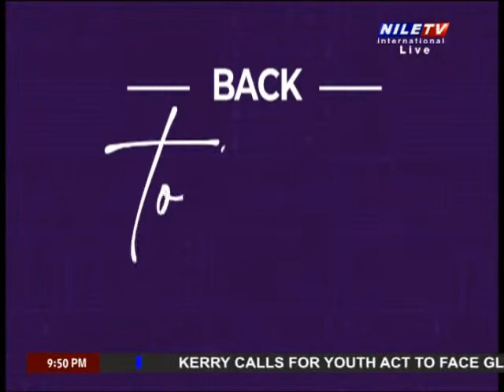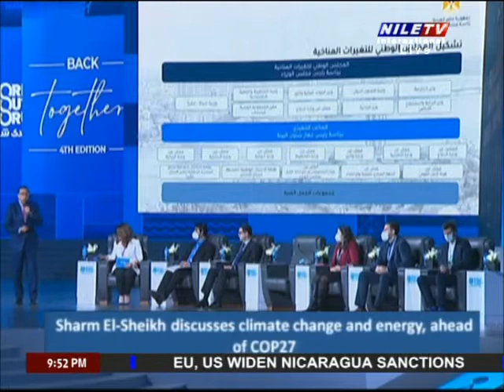Daily Debate 11 01 2022 Dr. Emad El Din Adly